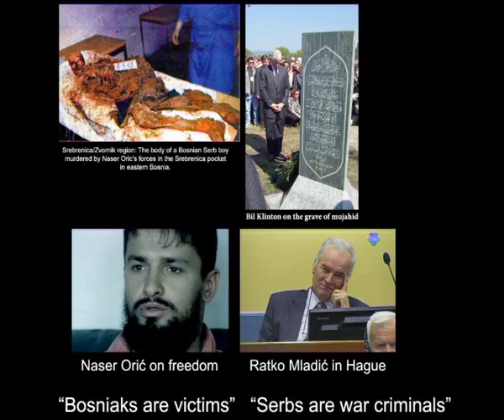The Srebrenica Massacre was a Gigantic Political Fraud - Dr Edward Herman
- The Srebrenica massacre, actually I always put it in quote marks, because actually there were lots of massacres in the Srebrenica area, the one before July 1995 there were vast numbers of Serbs killed by Muslim, Bosnian Muslim, forces who went out of Srebrenica. One estimate is that there were more than 150 Serbs villages that were totally wiped out and one study gives actually gives the names of 2,383 Serb civilians who were killed between 1992 and July, 1995. So then we’d call that “the first Srebrenica massacre”.
Also another important fact about the Srebrenica massacre is that all those killings of Serbs took place coming out of an area that was supposed to be a “safe haven”. Srebrenica was a safe place, a safe haven. It was supposed to be demilitarized, but it never was. So the Bosnian Muslim soldiers would come out to Srebrenica and they would kill Serb civilians. This is all completely ignored in the Western media. It’s as if the Serbs came in July and started to kill arbitrarily.

- “Сребрнички масакр” ставио сам под наводнике, јер је на простору Сребренице било пуно злочина. Један се догодио и пре јула 1995, када су снаге босанских муслимана, који су отишли из Сребренице, убили бројне Србе. Према једној процени, било је више од 150 српских села која су потпуно збрисали, а друга студија даје списак имена 2.383 цивила који су убијени у периоду од 1992. до јула 1995. године. Онда бисмо ово могли назвати “Првим сребреничким масакром”.
Такође, још једна важна чињеница у вези са масакром у Сребреници јесте да су се сва убијања Срба догодила у области која је требало да буде “сигурна зона“. Сребреница је била сигурно место, сигурно уточиште. Требало је да буде демилитаризована, али се то никад није догодило. Тако су босански муслимани изашли у Сребреницу како би убили српске цивиле.
Први масакр је оно што је довело до другог мањег масакра и то војно способних људи. Цела прича око сребрничког масакра је огромна политичка превара. Било је масакра, али као одговор на првобитни масакр, и жене и деца нису убијани.
Једна од карактеристика “тезе” масакра у Сребрници, јесте да је српска војска за време другог масакра превезла 20.000 сребреничких жена и деце на сигурно. Жене и деца нису убијани, само војска, и велики део оних који су умрли, умрли су у борби. Дакле, према мојој процени, као што сам рекао, било је можда око 500 до 1.000 погубљења. И то су била погубљења из освете.